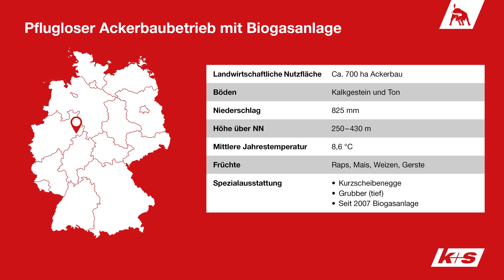Pflugloser Rapsanbau mit Biogasanlage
Wilfried Seebürger verwaltet rund 700 ha Land des Gutes Helmern, inklusive einer Biogasanlage. Als Königsfrucht wird Raps auf 140 ha am Rande der Warburger Börde angebaut. optimale Düngung, Qualitätsmerkmale und Ölgehalt von Raps. Hol dir hilfreiche Tipps, wie man mit Herausforderungen und Gegebenheiten der Natur umgehen kann.